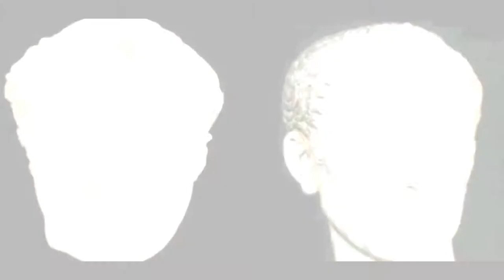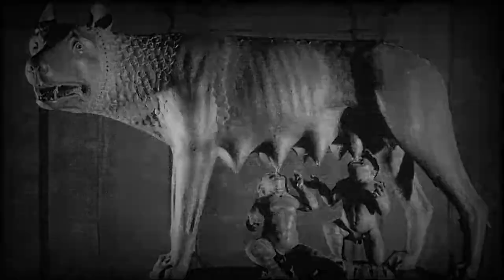Le ragioni della fine della res publica